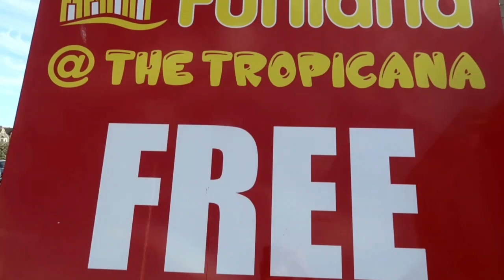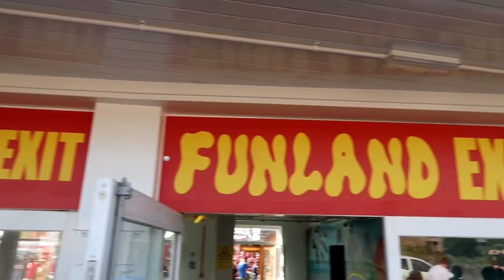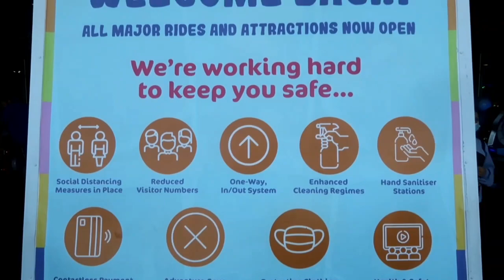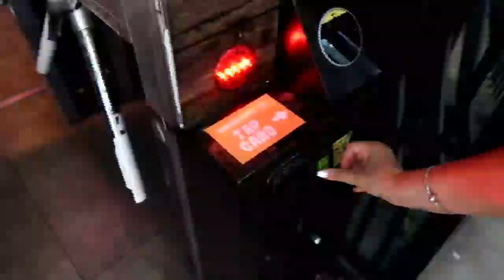Weston-super-Mare - Funland And The Grand Pier! | Vlog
Join us in the second part of our trip to the South West as we visit sunny Weston-super-Mare! Our first stop was Funland which is located by the beach, and home to many fantastic rides including Crazy Mouse, No Limit and Airmaxx! It was very busy in the park so we didn't stay long, but did manage to get on ride POV's of both coasters as well as the crazy machine Airmaxx. Next, we headed down to The Grand Pier, which contains a selection of family rides and attractions. Sadly we only had enough time to get one ride in, but what a ride it was - the amazingly creepy House Of Horrors Ghost Train! It was a great couple of hours, and definitely somewhere we plan on returning to for longer in the future!